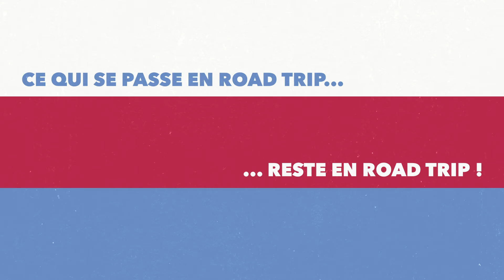Sex Education - The Road Trip, l'épisode inédit en librairie !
En manque de SEX EDUCATION  ? Retrouvez l'univers d'une des séries Netflix les plus populaires chez les jeunes adultes avec ce roman officiel dérivé de la série.

Dans ce roman inédit, les fans retrouveront tout ce qu'ils aiment dans la série  : des personnages riches en émotions, une vision franche et sans tabous des relations adolescentes, une bonne dose d’humour et une intrigue inédite, en plus d’un mystère captivant.